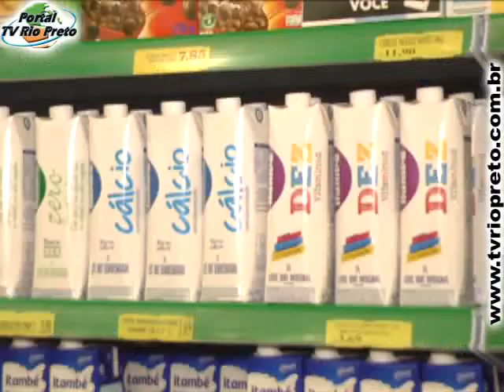Alta no preço do leite vem pesando no bolso do consumidor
A alta no preço do leite vem pesando no bolso do consumidor. De acordo com especialista do setor a alta do produto está ligada ao período da estiagem e deve persistir nos próximos meses. Confira.